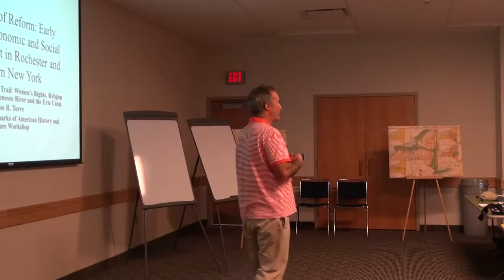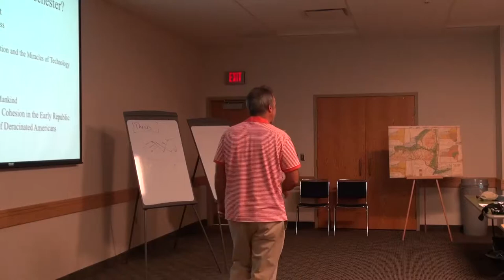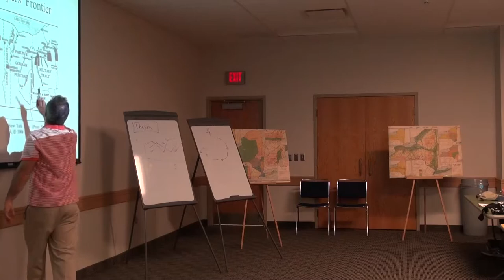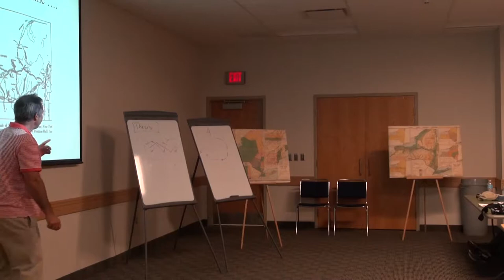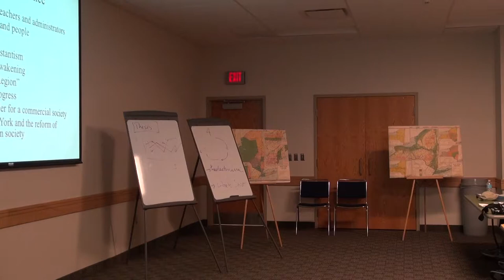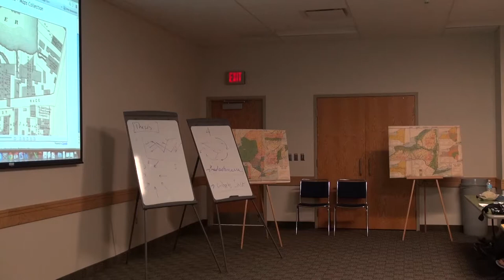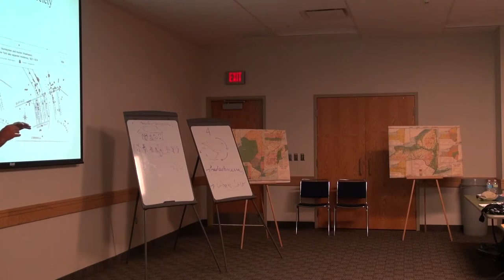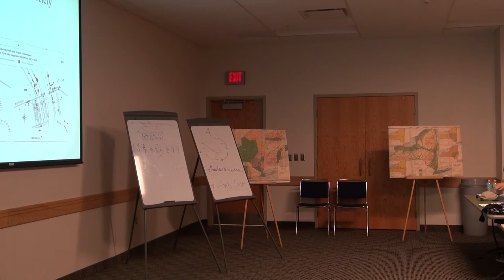Rochester Reform Trail Lecture, Day 1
Director Jose R. Torre, Associate Professor of History at the College at Brockport, State University of New York
"Economic and Social Development in Western New York"